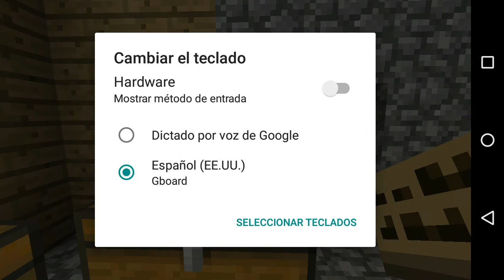Siguiendo en la mina #6|| Un mundo de Aventuras 3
Hey, muy buenas a todos, personas de YouTube. Soy Steelers497 y vengo con un GamePlay más de la serie "Un mundo de Aventuras 3", GamePlay en el cual me pongo a minar más en la mina.

Si les gusto sigan apoyandome dando like, comentando o compartiendo el vídeo y subscribiendose a mi canal